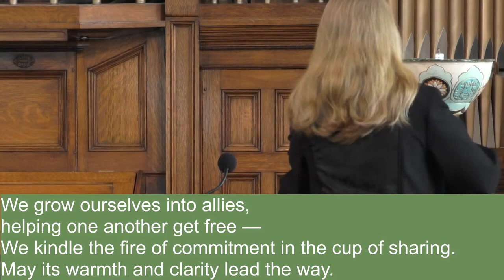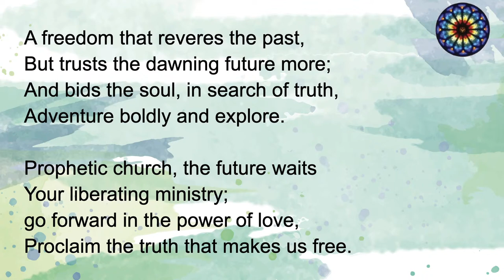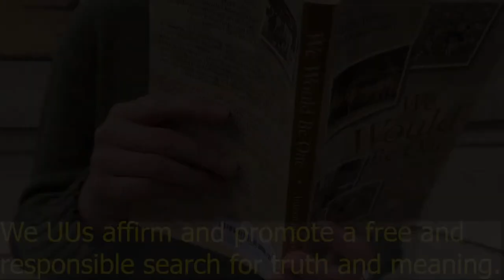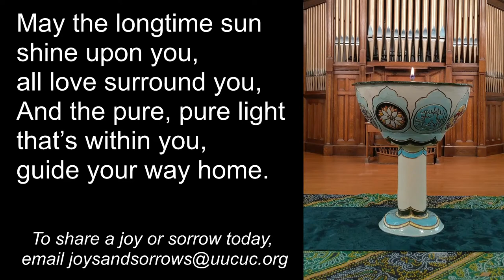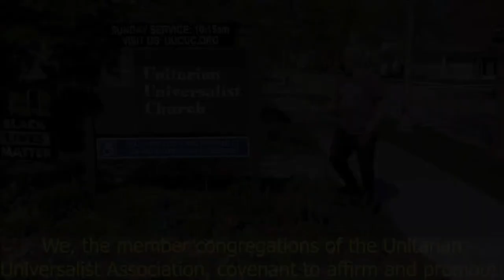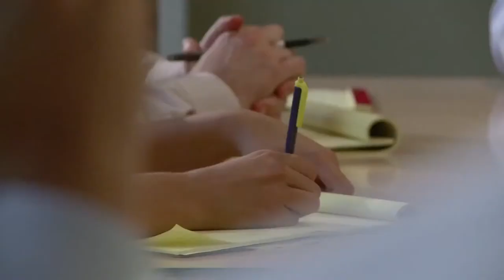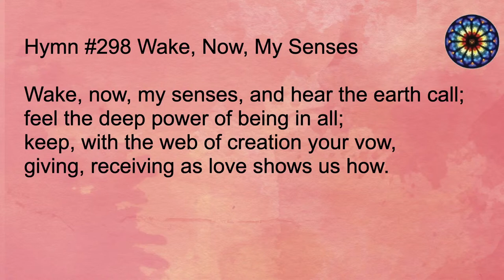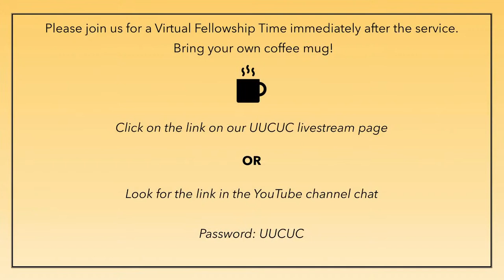Keeping the "Living Tradition" Alive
Join us this Sunday to celebrate the 60th anniversary of Unitarian Universalism’s beginning, born in the merging of the American Unitarian Association and the Universalist Church of America, and to hear some of the all-too-human stories of how our faith got its start. Whether you’re a first-time visitor or a lifelong UU, Rev. Sally invites you to tune in to learn (or re-learn) a little about us, meditate on the principles we claim, and celebrate the UU tradition of continually reshaping the living, changing faith that brings us together.

Copyright permission to include the musical content in this video was obtained through BMI, ASCAP, Soundstripe, WorshipCast, or One License licenses.

“The Premise & The Promise: The Story of the Unitarian Universalist Association,” by Warren R. Ross, 2001